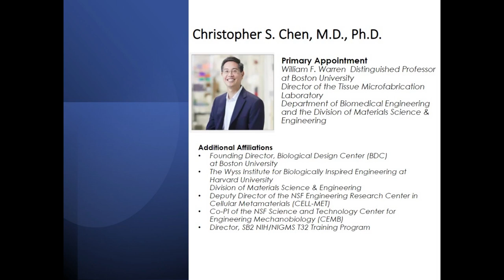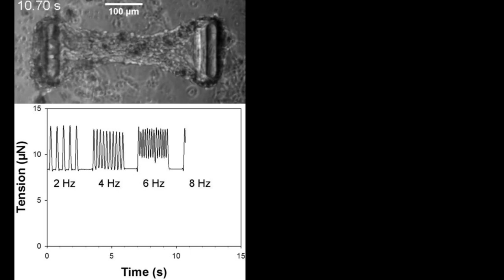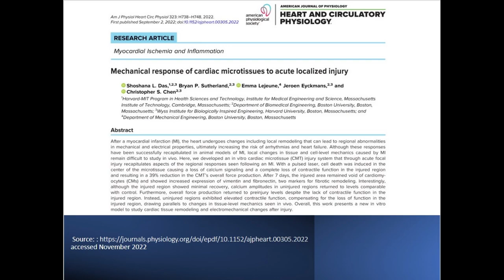Exploring Mechanobiology #2: Engineering 3D Culture Models ft. Dr Chris Chen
Welcome to the 2nd episode of the Exploring Mechanobiology Podcast! ​We are so happy to feature Dr Chris Chen, one of the Principal Investigators and Integrative Research Thrust (IRT) Leaders in CEMB. ​Having established several 3D culture platforms, his lab is well-known for generating breakthrough findings in cell and tissue biology.​ Let's join the host, current PhD student Ghiska Ramahdita, to explore his mechanobiology research and learn from his insights in building teams, managing his roles, and being a mentor for trainees.

 Reprinted with permission from Prasenjit Bose, Jeroen Eyckmans, Thao D. Nguyen, Christopher S. Chen, and Daniel H. Reich, ACS Biomaterials Science & Engineering 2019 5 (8), 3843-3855, DOI: 10.1021/acsbiomaterials.8b01183}. Copyright {2019} American Chemical Society.​

 Digitized articles that are in the public domain carry a statement indicating that they are free from known copyright as described by the Creative Commons Public Domain Mark 1.0. These articles are also included in the PMC Open Access Subset.